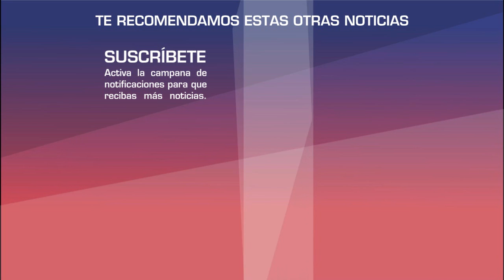Esteban Macias es DESPEDIDO de TV Azteca